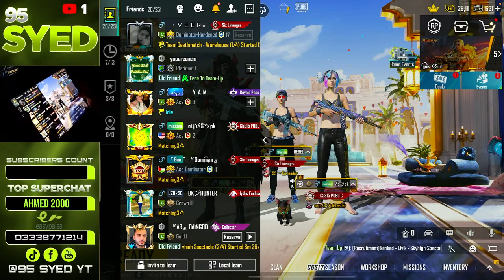|| CONQUEROR DONE || TU HO JAY MUQABLA || || 217 || LIVIK KING IS BACK ||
HIGHEST LEVEL PLAYER IN PAKISTAN
|| CUSTOM ROOM LIVE || LIVIK RUSH GAME PLAY ||
PUBG Mobile Live Stream | PUBG Mobile
Welcome to the official Channel of 95 SYED YT! This channel is mainly for my video gaming experiences.

DEVICE
STREAMING DEVICE   ELGATO 60x
HEADPHONE BLODY G530